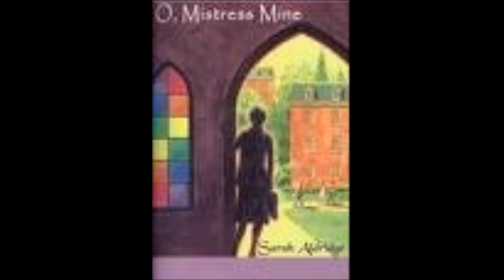O Mistress Mine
Song "O Mistress Mine" by Roger Quilter from my Senior Undergraduate Recital on 5/3/08